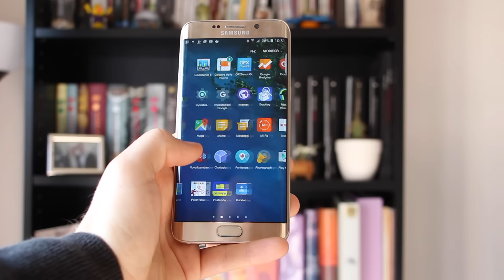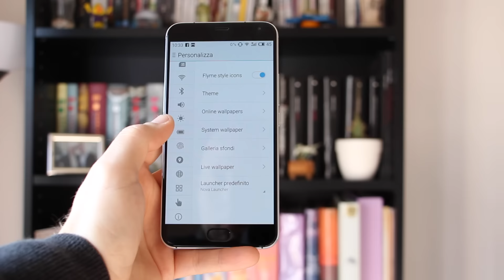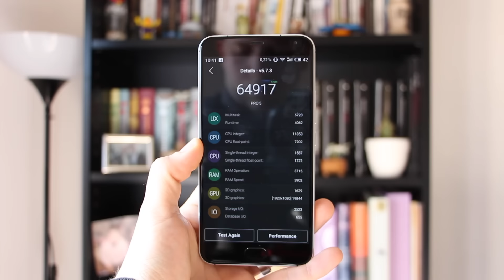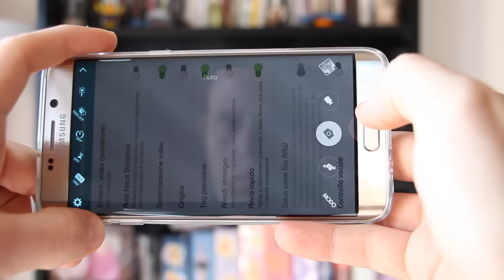Meizu Pro 5 Vs Samsung Galaxy S6 Edge +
Ecco a voi uno scontro tanto atteso, da una parte il nuovissimo Meizu Pro 5 e dall'altra il Samsung Galaxy S6 Edge +